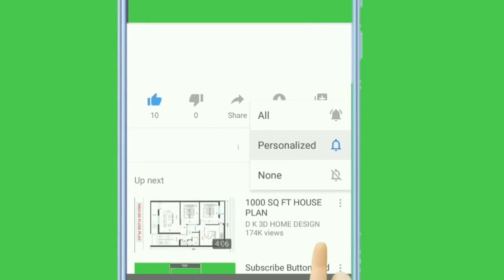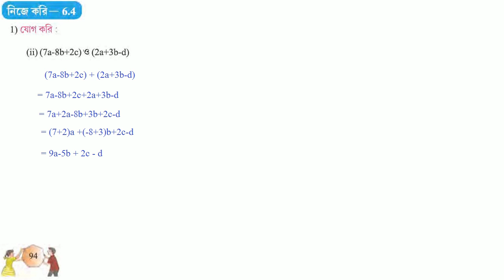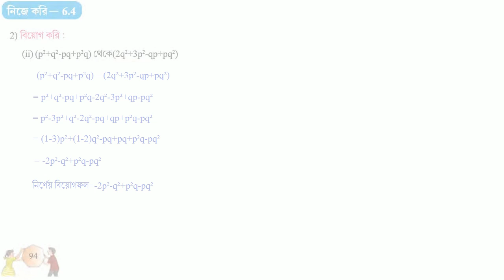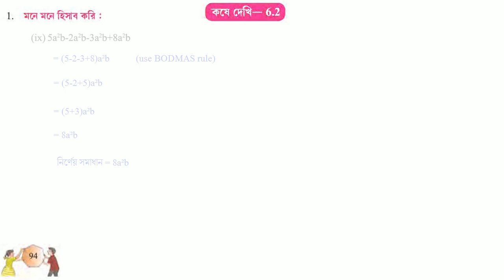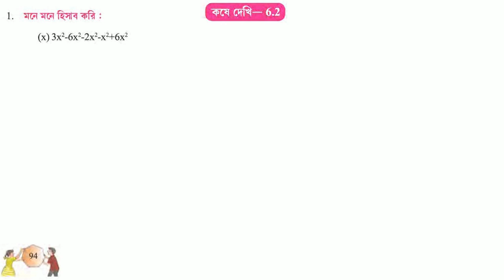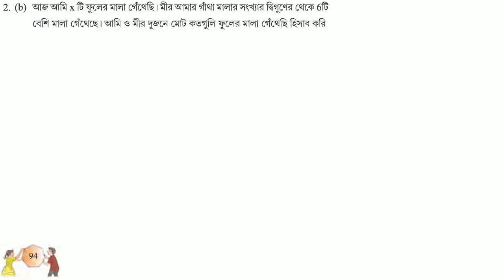GONIT PROBHA CLASS 7 PAGE 94 // GANIT PROBHA CLASS 7 // গণিত প্রভা ক্লাস ৭ পৃষ্ঠা - ৯৪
GONIT PRABHA CLASS 7 PAGE 94 KOSE DEKHI 6.2
CLASS 7 MATHS CHAPTER 6 GANIT PRABHA

পৃষ্ঠা ৯৪ কষে দেখি – ৬.২ -
গণিত প্রভা ক্লাস ৭ পৃষ্ঠা ৯৪
গণিত প্রভা ক্লাস ৭
CLASS 7 MATHS PAGE 7 KOSE DEKHI 6.2
CLASS 7 GANIT PRABHA CLASS 7
GANIT PRABHA KOSE DEKHI 6.2